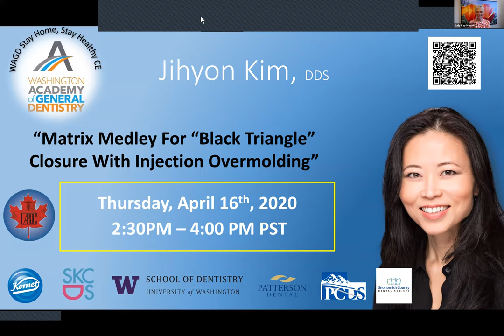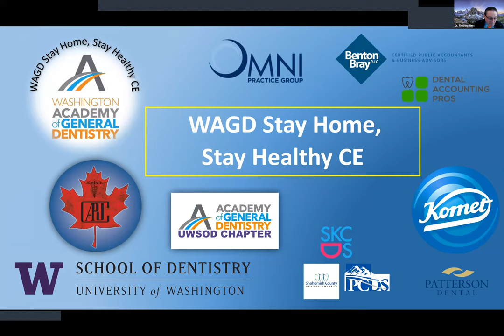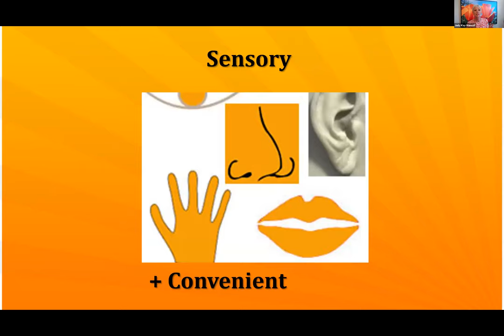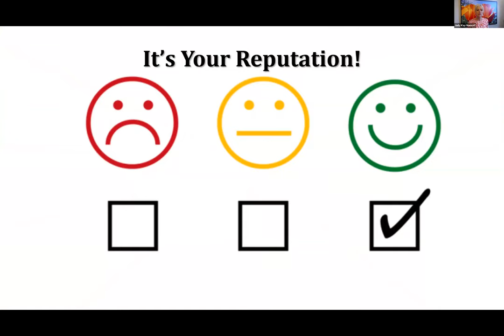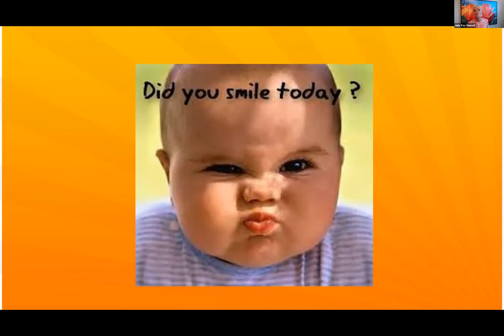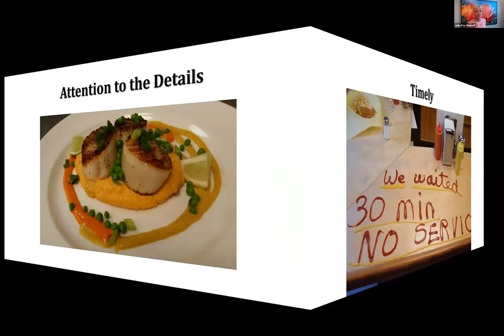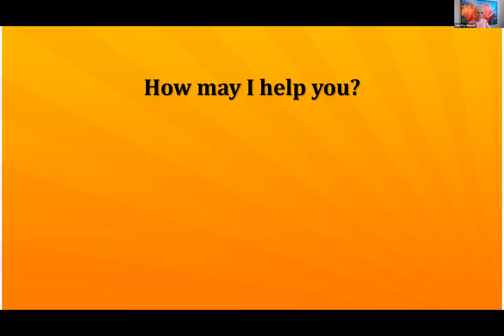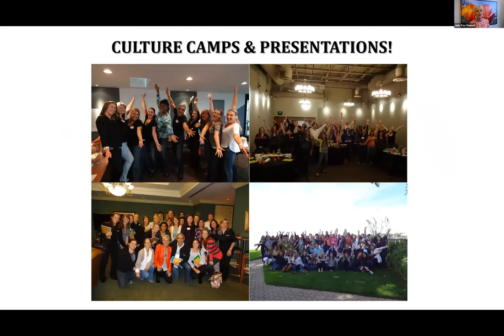Delivering WOW Service People Will Forget Everything Except How You made Them Feel!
Join speaker, Judy Kay Mausolf, "Delivering WOW Service People Will Forget Everything Except How You made  Them Feel"!